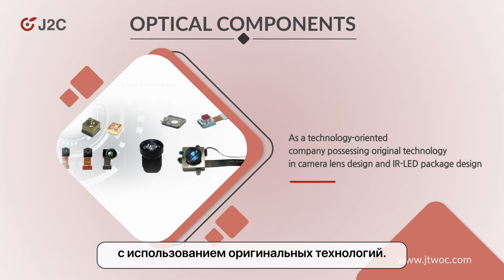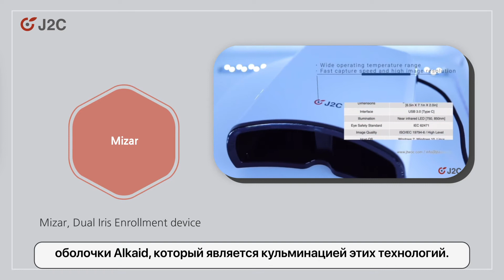J2C, Iris Recognition Solution - 2021 MOIBA Event-J2C Promotional Video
2021 MOIBA Event-J2C Promotional Video

You can find J2C's online presence in various sites.